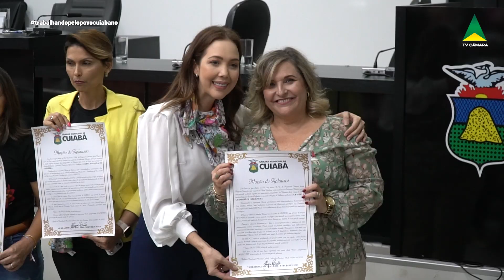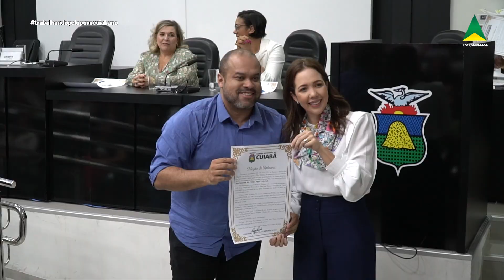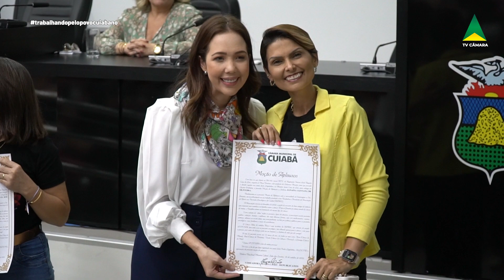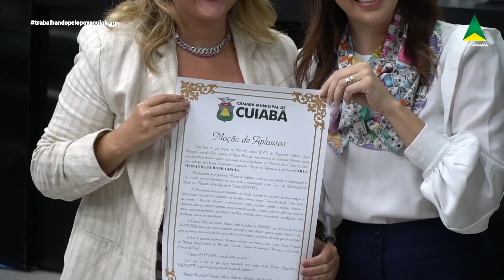CÂMARA REALIZA SESSÃO SOLENE PARA HOMENAGEAR PACIENTES ONCOLÓGICOS E PROFISSIONAIS DE SAÚDE